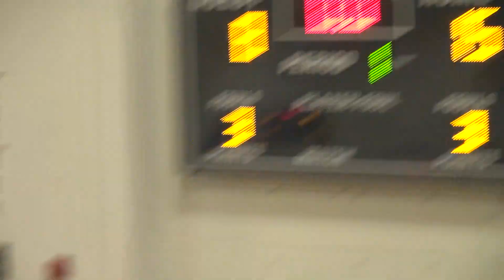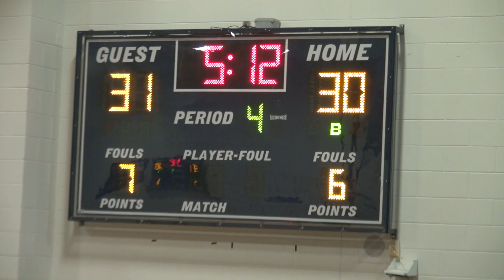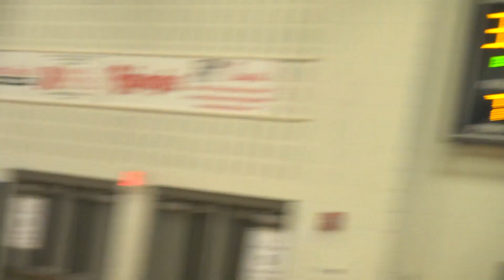Rolesville JV Basketball vs Wakefield 2023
Shooting woes dog Rams in close clash with Wolverines